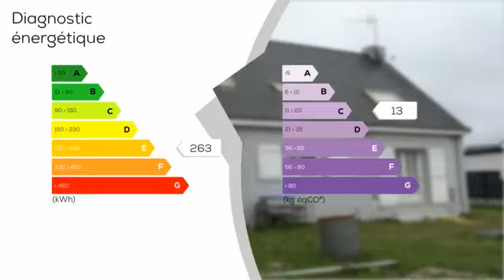A vendre - Maison/villa - LA TURBALLE (44420) - 4 pièces - 85m²